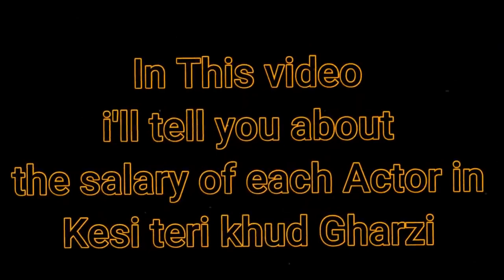Per Episode Salary Of Kaisi Teri Khudgharzi Drama Cast Episode | Actor Icome | Dur-e-Fishan income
Per Episode Salary Of Kesi Teri Khudgharzi Drama Cast Episode | Actor Income | Dur-e-Fishan icome

ڈارمہ : کسی تیری خودغرضی | محبت کے حصول کے لیے کسی بھی حد تک جانا،اداکاروں کی تنخواہیں

The tale of Kaisi Teri Khudgarzi spins around a child of a business mogul, Shamsher, who becomes hopelessly enamored with Mehak, having a place with a working class foundation.

Composed By : Radain Shah

Coordinated By : Ahmed Bhatti

Project :

Noman Aijaz as Baba Sahib
Laiba Khan as Nida
Atiqa Odho as Shamsher's Mother
Tipu Shareef as Shamsher's Brother
Zainab Qayyum as Ahsan's Mother
Emad Butt as Shahmir
Shehzeen Rahat as Shamsher Friend
Hammad Shoaib as Ahsan
Shahood Alvi as Mehak's Father
Laila Wasti as Mehak's Mother.

kesi teray khodgharzi actor salary?
kaisi terekhudgarzi new episode
kaisi teri khud garji episode 08
kesi terii khudgorzi last ep 09
episode 10 kesi tery khodgharzi
teri khudgrzzi drama today
actor salary drama kesiterikhuudgharrzii
dur e fishaan salary ary drama
hania amir drama merehamsafar
kaise tare khudgharzii all cast income
all episode income kaisiiterekhudgrzi